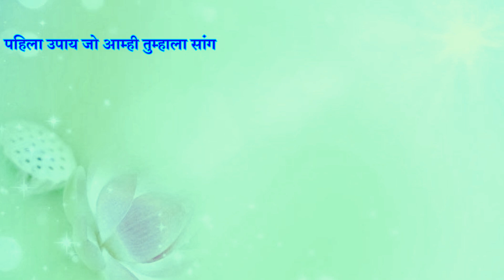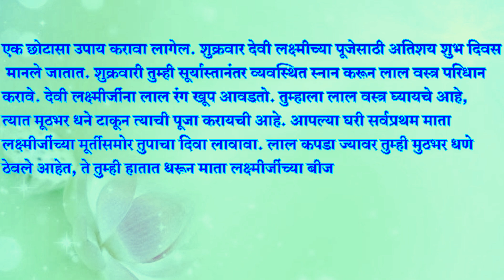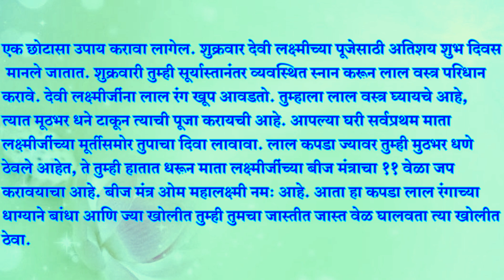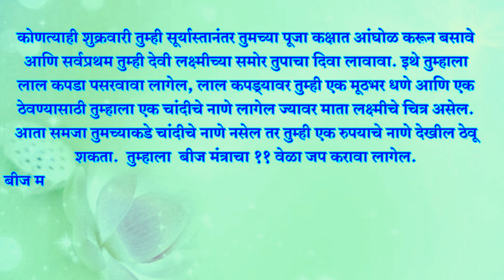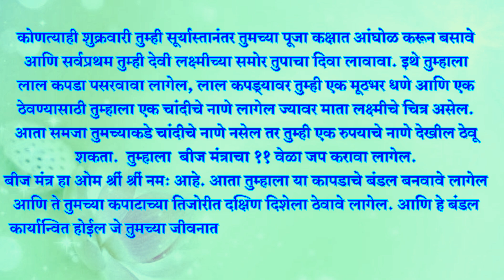नवीन वर्ष 1 जानेवारी 2024 रोजी 1 मूठभर धन्याचा हा उपाय l वर्षभर भरपूर पैसे मिळतील बनणार करोडपती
नवीन वर्ष 1 जानेवारी 2024 रोजी 1 मूठभर धन्याचा हा उपाय l तुम्हाला वर्षभर भरपूर पैसे मिळतील, तुम्ही बनणार करोडपती .
नवीन वर्ष 2024 मध्ये ही 1 गुप्त गोष्ट नक्की खरेदी करा, भरपूर पैसे येतील आणि टिकतील देखील, वास्तुशास्त्र
नवीन वर्षाच्या आधी कोणत्याही शुक्रवारी मुठभर धन्याचा हा गुप्त उपाय करा, तुम्ही करोडपती व्हाल, इतके पैसे मिळतील, नंतर मोजून थकून जाल.
Dhanprapti Gupt Upaay